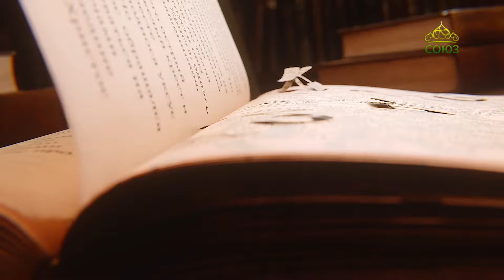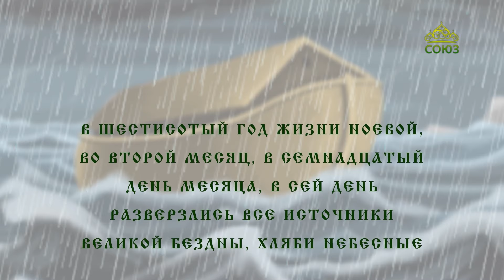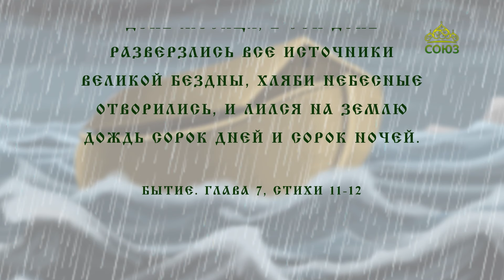Библейские крылатые выражения. Хляби небесные